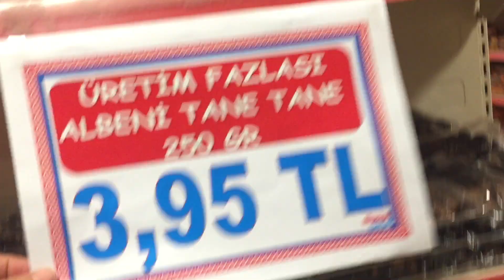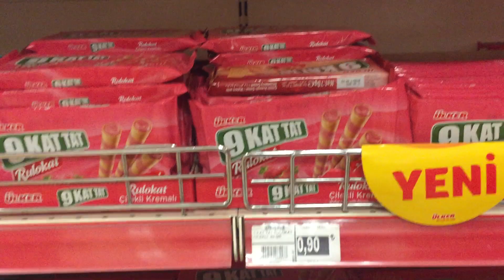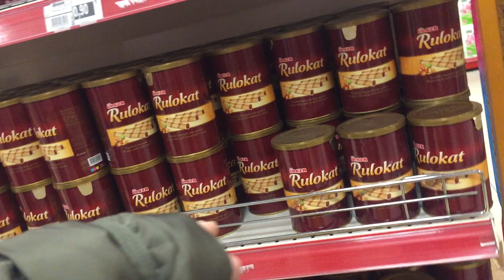Çikolata farikasından alışveriş yaptık, Ülker shop | Alışveriş videosu |ABC KEREM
Merhaba ben KEREM 5 yaşındayım arabaları araba yollarını abimle oyunları top oynamayı ve sürprizler açmayı çok seviyorum.Annemle geçirdiğim eğlenceli dakikaları sizlerle paylaşacağız sizler de videolarımıza yorum yapıp bize dahil olursanız çok seviniriz.

Eğlenceli çocuk videoları  erkek çocuk oyunları erkek çocuk eğlenceli oyunlu videolar hepsi sizinle olacak yorum yapmayı ihmal etmeyin.Sevgiler

 Hello, I am KEREM. I am 4 years old. I love cars, tracks, playing with my brother EFE, playing ball games and surprises.We will share the enjoyable moments  I and my mother spend together. We would be so happy to see your comments and participation in our great time.

Happy and fun children's game videos, boy game videos, boy games with lots of fun. All fun games will be here for you. Please remember to post your comments. Lots of love.
Eğlenceli çocuk videoları  erkek çocuk oyunları erkek çocuk eğlenceli oyunlu videolar
Ülker shop çikolata farikasından alışveriş yaptık | Alışveriş videosu |ABC KEREM
Merhaba ben KEREM 4 yaşındayım arabaları araba yollarını abimle oyunları top oynamayı ve sürprizler açmayı çok seviyorum.Annemle geçirdiğim eğlenceli dakikaları sizlerle paylaşacağız sizler de videolarımıza yorum yapıp bize dahil olursanız çok seviniriz.